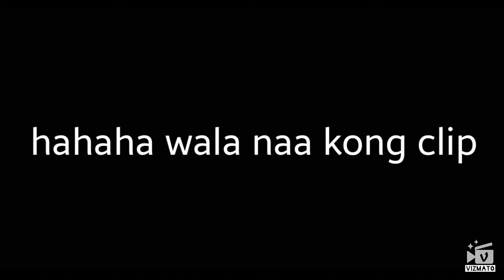CRAZY BOOM BOOM CHALLENGE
Haha wala nang clip!